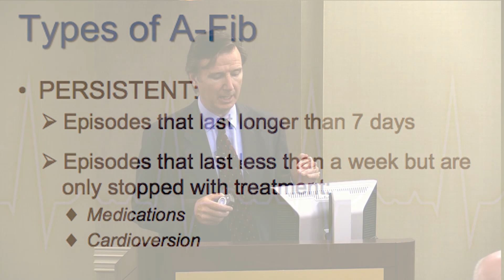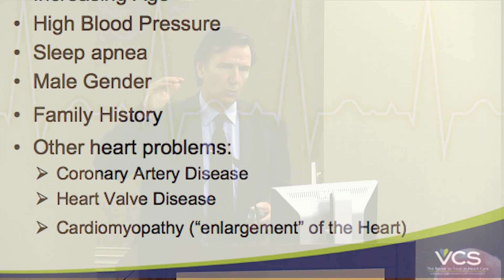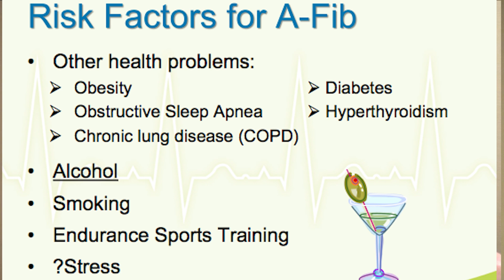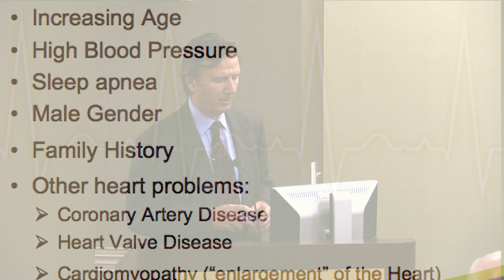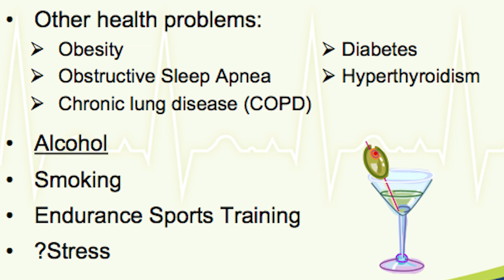Dr. David Gilligan, MD Explains 4 Types of Atrial Fibrillation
David Gilligan, MD defines the four types of atrial fibrillation - paroxysmal, persistent, longstanding persistent, and permanent.